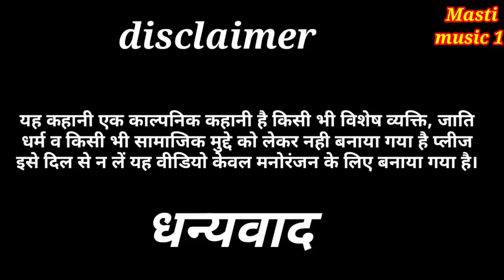घरे में अलग‌उझी होए//जबरदस्त अवधी भाषा कोमेडी वीडियो//mcm pratapgarh Masti music 1 Suraj Patel